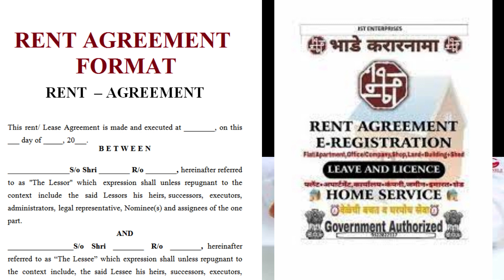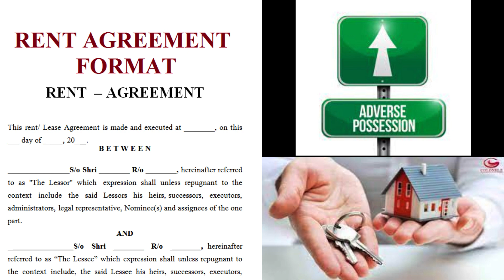Rent Agreement करना क्यो हैं जरुरी | Rent Agreement Karna jaruri hai kya ?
WHAT IS A RENTAL AGREEMENT?
An owner or a tenant needs to understand what is a rental agreement before giving any property on lease.
A rental agreement which is also known as leave and license agreement, is a type of contract which is usually written between the owner of a property and the tenant who desires to own the property on temporary possession as distinguished in the agreement.
The owner of the property may be referred to as the “lessor” and the tenant as the “lessee”. It is necessary to print the Rental Agreement on the Legal paper, in case it is a notarized agreement then it should be printed on the Rs 100/- or Rs 500/- stamp paper.
Online rent agreement has to be paid on the green-colored legal paper.
           A rental agreement form includes details of landlord, tenant, rent amount duration and rent agreement clauses. One can create the rental agreement from easily on legal docs platform if required complex clauses like notice period, lock-in period, landlord and tenant responsibilities can be added in the basic house rent agreement format. Along with this basic information below mentioned are terms included in the rental agreement format.
✓ The term of the tenant's occupancy.
✓ The rent amount the tenant will pay.
✓ The amount of the security deposit.
✓ Whether the tenant may have pets.
✓ Whether the parking is available.
✓ Whether the landlord or the tenant pays for utilities.
✓ Whether subletting is allowed.
✓ How many people may live in the rental unit.
✓ The reasons the landlord may enter the unit.
✓ The party responsible for paying the legal fees when a dispute arises.